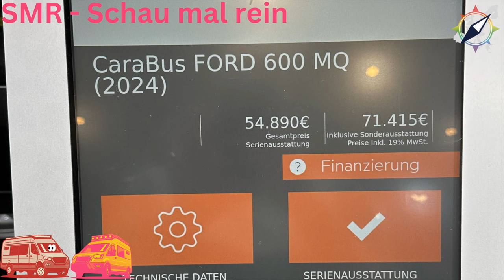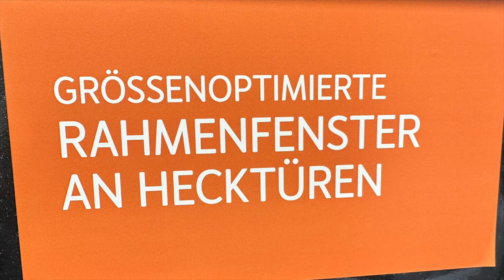Weinsberg Carabus Ford 600 MQ - Klasse für neue Wege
In unserer heutigen Folge schauen wir uns den Weinsberg Carabus auf Ford-Basis an, den 600 MQ. Zitat vom Hersteller: "Ein Camper Van für alle, die Klasse und Stil auch im Urlaub ganz groß schreiben: Der CaraBus Ford überzeugt mit seinem stilvollen, lichtdurchfluteten Interieur und vereint volle Camping-Ausstattung mit praktischer Alltagstauglichkeit."